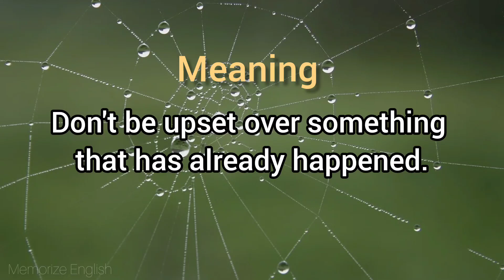Don't cry over spilled milk (idiom.) Meaning And Usage | English idiom | learn English Easily